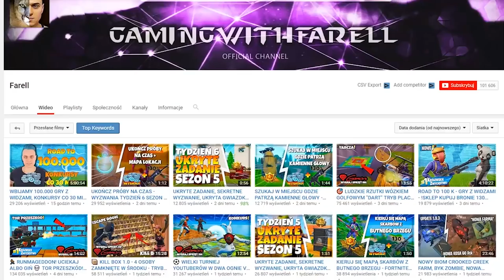UPDATE 1.9.8 - NOWE SEKRETNE POMIESZCZENIE W BUNKRZE APLHA! - LAST DAY ON EARTH SURVIVAL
►Znajdź mnie!